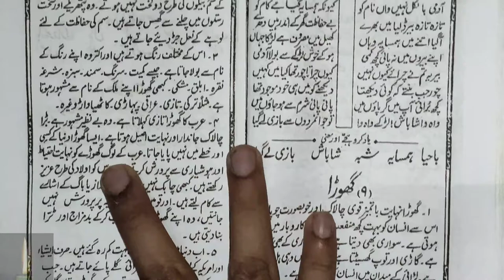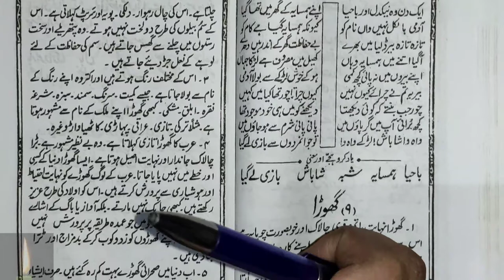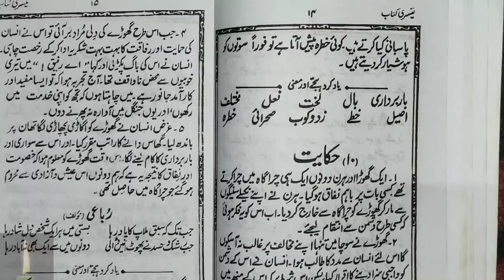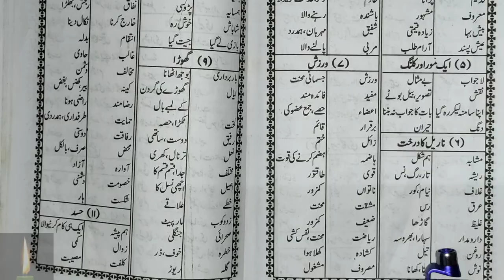Learn to Read Urdu Online - उर्दू पढ़ना सीखे - Urdu Sikhe urtugul gaza kia ghuda part-102